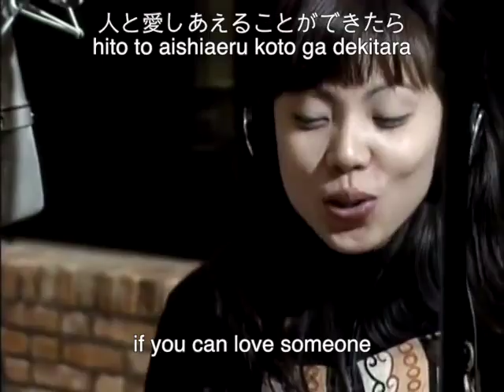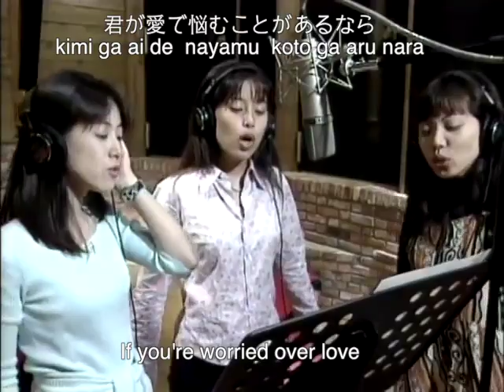Perfect Blue - Ai No Tenshi (japanese + english subs)